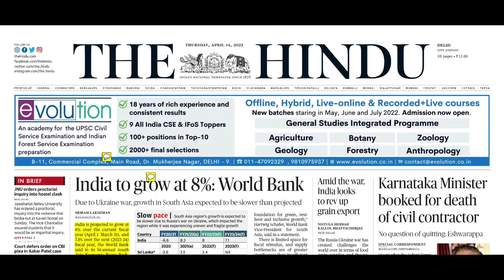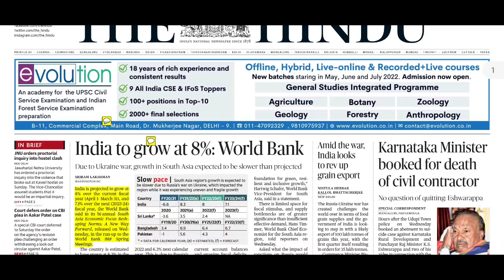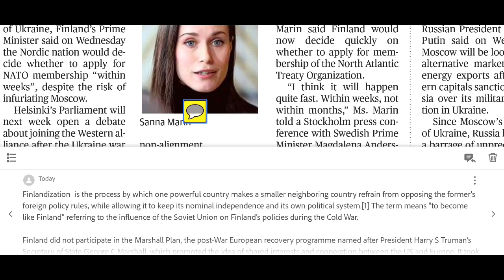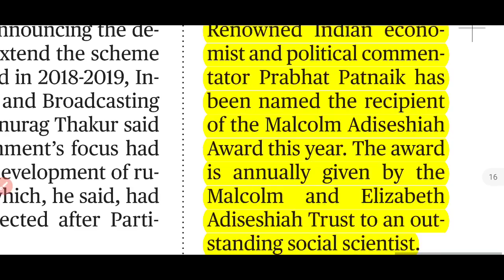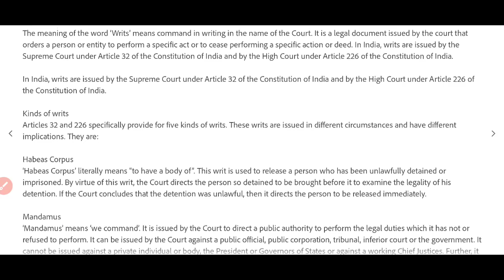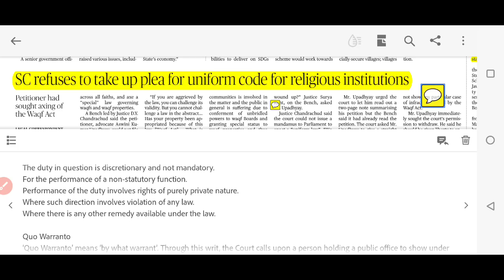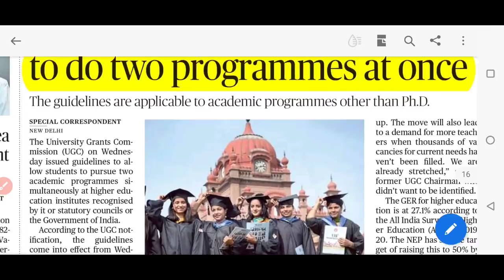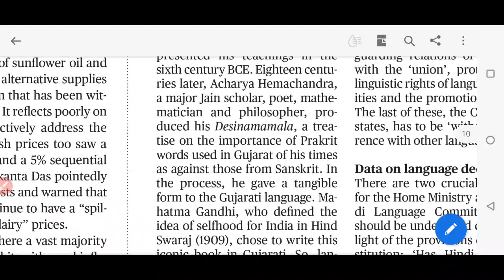14 April 2022 The Hindu Newspaper Analysis